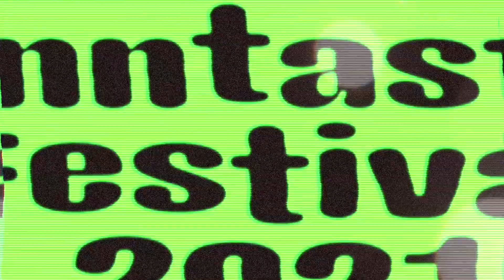Marey live Finntastic 2021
Teknisk produktion: Johan Nilsson, Daniel Sjöberg, Micke Petäjämaa & Pasi Oksman, E11even

Finntastic arrangeras av
Finlandsinstitutet
Sverigefinska riksförbundet
Mukulat – barnkultur på sverigefinska
Finlandssvenskarnas riksförbund i Sverige
Sverigefinska ungdomsförbundet
UusiTeatteri